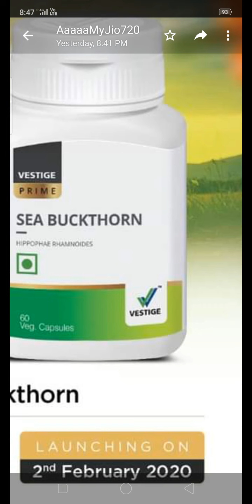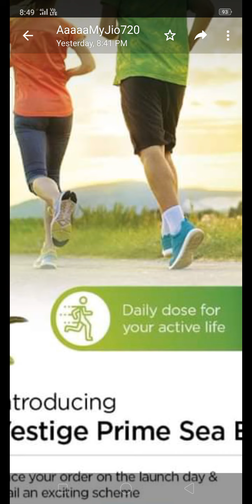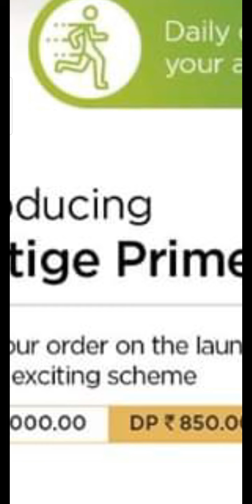VESTIGE SEA BUCKTHORN KA LAUNCHING DATE AA CHUKA HAI | breaking news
vestige products
vestige
INTEZAR KI GHARI KHATAM. VESTIGE SEA BUCKTHORN . COMING SOON. ON 2ND FEB.